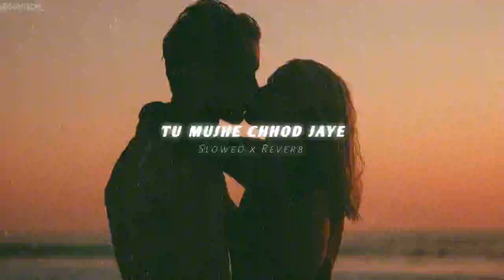Tu Mujhe Chhod Jaye ( Slowed x Reverb ) | Aashiqui 2 | Arijit Singh | Lofi Song